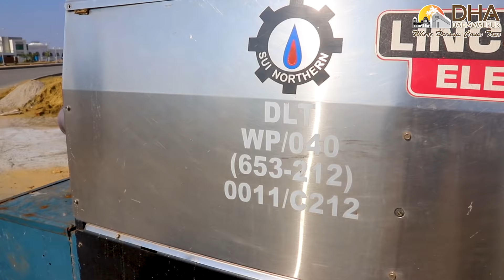Another Milestone Achieved! Gas in DHA Bahawalpur